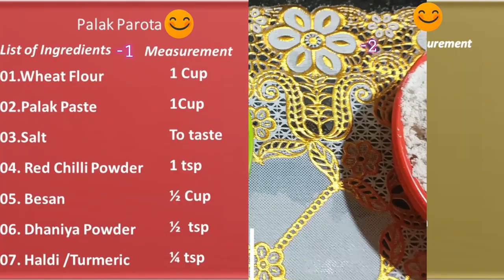पालक पराठा। Palak Parota । Hindi …In 10 Minutes